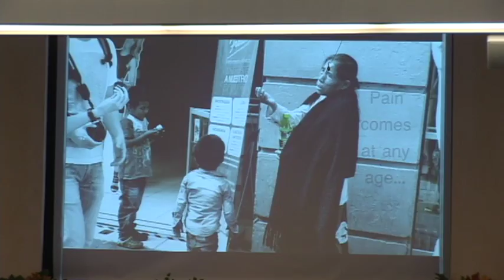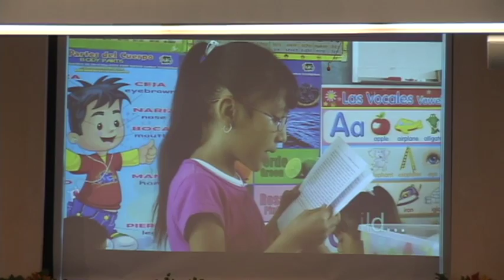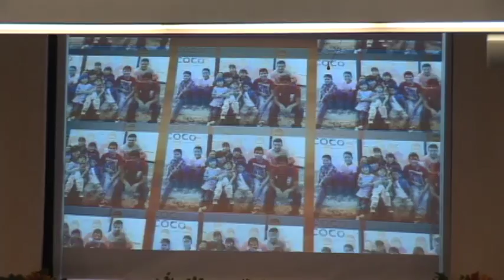"A Sweet Aroma of Christ" 10/16/16 Mick O'Hanahan (Guest Speaker)